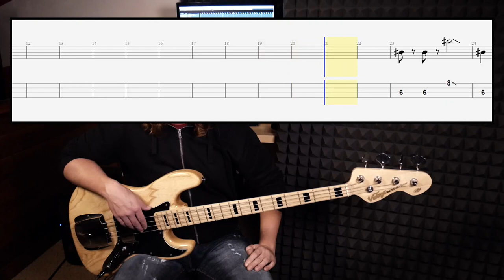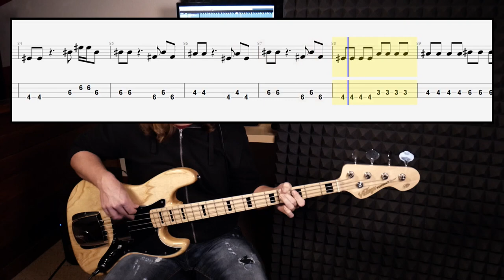Blue Swede - Hooked On A Feeling (bass cover with tabs in video)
Words and Music by Mark James